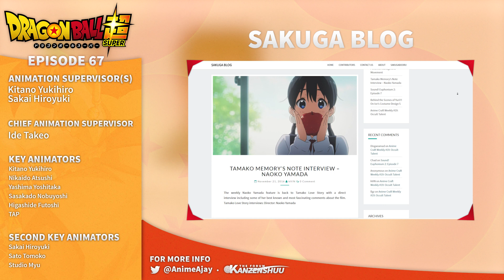Dragon Ball Super - Weekly Animation Roundup - Episode 67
Sorry this is late. Horrible few days for me.